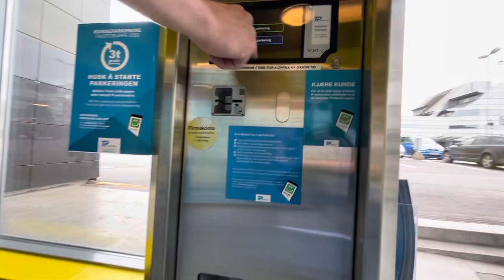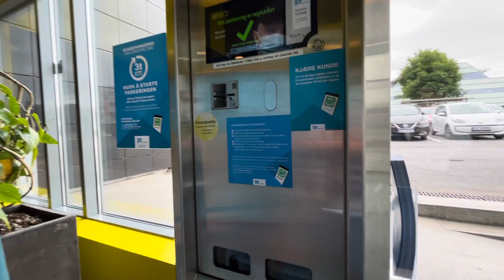Åsane storsenter in Bergen, Norway- Shopping time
Åsane shopping mall - Bergen, Norway